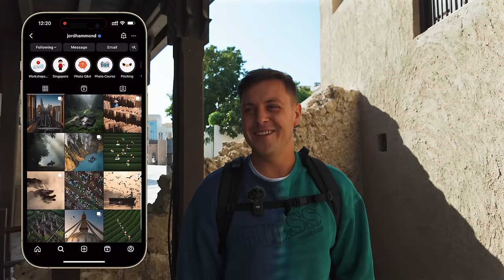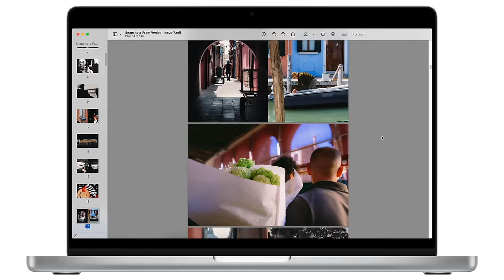The Photography of Jord Hammond